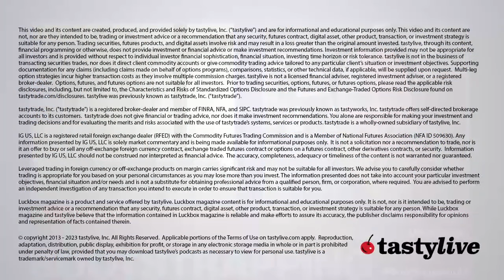Billions of Transactions | Bootstrapping with Dylan Ratigan